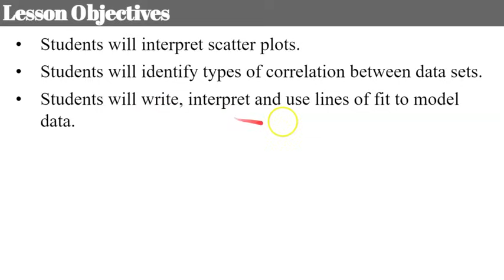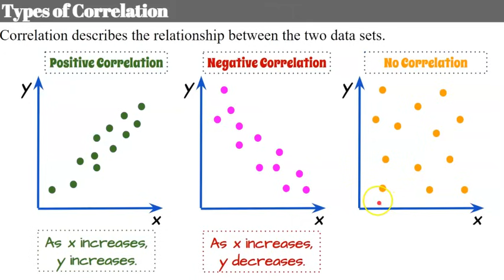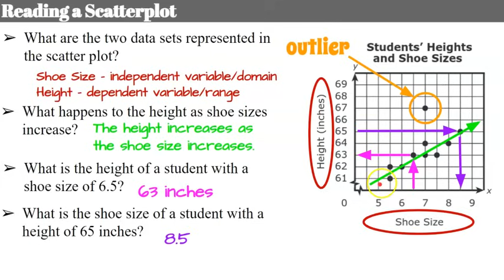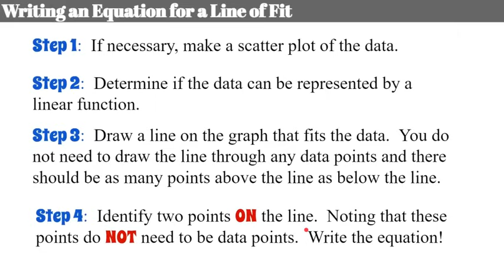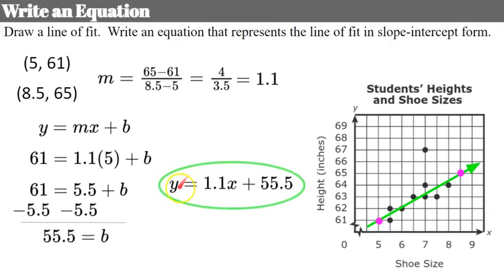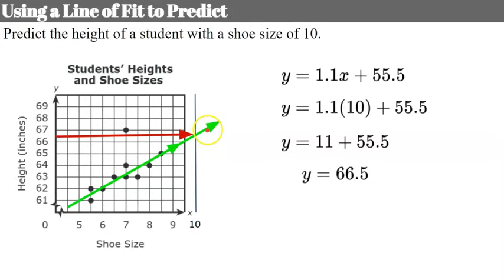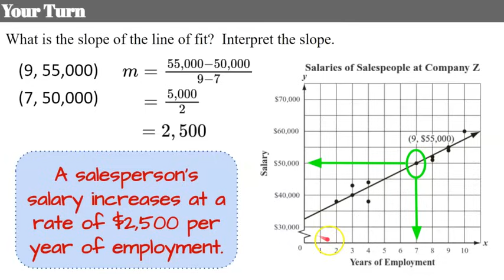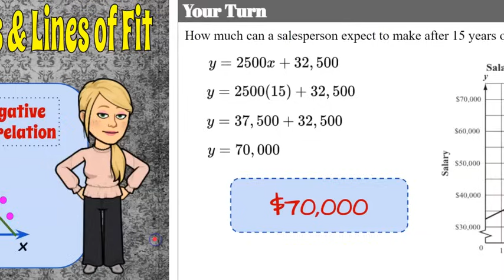Scatter Plots & Lines of Fit | HSS.ID.B.6 🖤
In this video lesson we will learn about the relationship between two data sets displayed in a a graph called a Scatter Plot.  We will discover that a scatter plot display data represent two data sets to determine if there is a relationship.  The relationship is referred to as correlation  Correlation could be positive, negative or no correlation.  The "trend" in the data could be linear or nonlinear.  We will learn to draw a trend line that lies between the data points with as many data points above the line as below the line.  We will use  points on the line to write the equation of the line of fit.  We will interpret the slope and y-intercept of the line and use the line to predict data not displayed on the graph.  Student practice is embedded in the lesson with modeled exemplar solutions.

Purchase an Editable Copy of the Animated Google Slides Used to Create this Video

00:00 Introduction
00:34 What is a Scatter Plot?
01:04 Types of Correlation
02:10  Linear and Nonlinear Trends
02:42 Read & Interpret a Scatter Plot
05:02 Line of Fit
05:39 Steps to Creating & Writing a Line of Fit
06:46 How to Write the Equation for a Line of Fit
08:27 Interpret the Line of Fit
09:40 Using the Equation to Predict
10:41 Student Practice #1
11:37 Student Practice #2
12:47 Student Practice #3
14:10 Student Practice #4

Interpret expressions for functions in terms of the situation they model.
HSF.LE.B.5  Interpret the parameters in a linear or exponential function in terms of a context.
HSS.ID.B.6.A  Fit a function to the data; use functions fitted to data to solve problems in the context of the data. Use given functions or choose a function suggested by the context. Emphasize linear, quadratic, and exponential models.
HSS.ID.B.6.C  Fit a linear function for a scatter plot that suggests a linear association.
Interpret linear models
HSS.ID.C.7  Interpret the slope (rate of change) and the intercept (constant term) of a linear model in the context of the data.